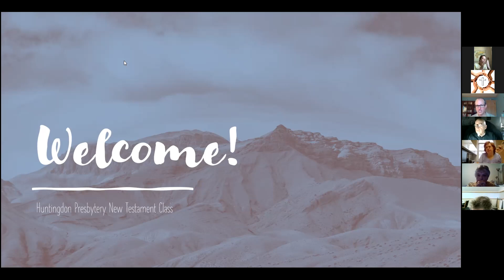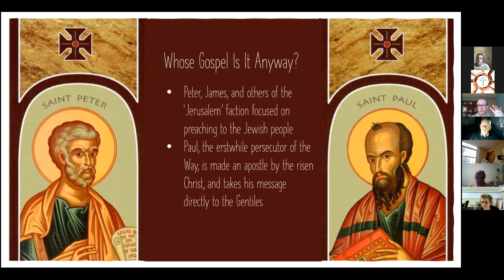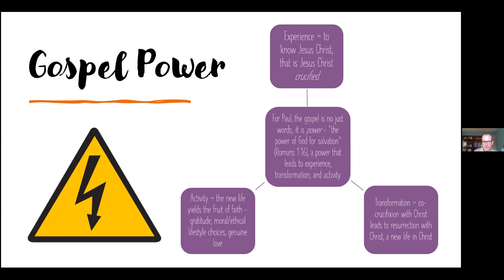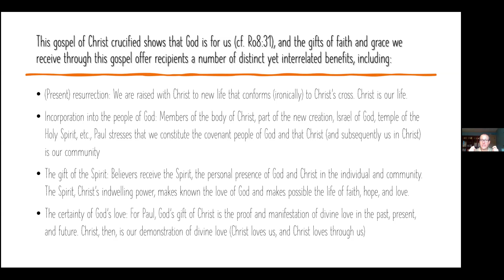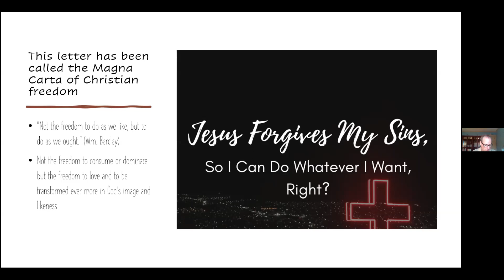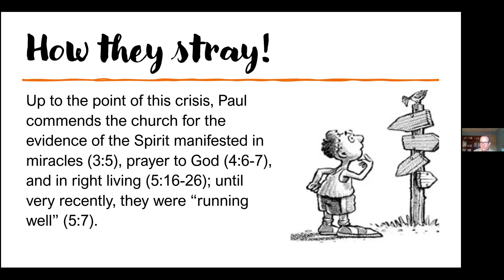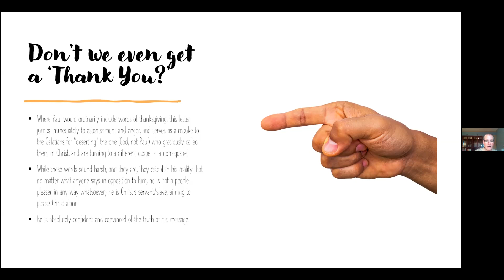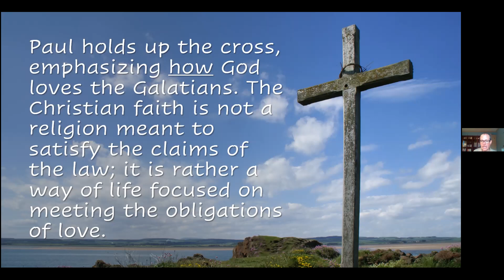New Testament Training 6/13/2020 Part 1